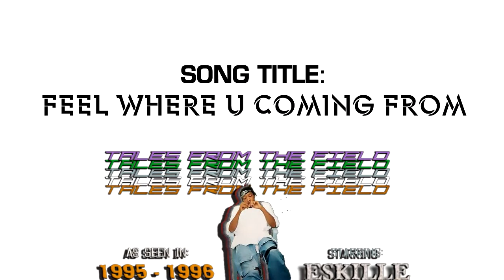The Convo Live w/ Eskille (PART 2)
The Convo Podcast hosted by D.Bail is now on a visual platform! The 1st guest is a long time artist, engineer and entrepreneur. He has a new project out, TalesFromTheField chronicling his adolescence years growing up in the Queen City - Plainfield NJ. We would graciously like to introduce Eskille to "The Convo!"